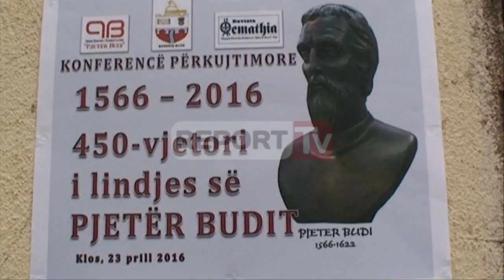Report TV - Shtëpia monument e Pjetër Budit në harresë prej 30 vitesh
Akademia e Shkencave dhe institucionet e kulturës po e harrojnë 450-vjetorin e lindjes së Pjetër Budit dhe shtëpinë e tij. Ndërsa drejtori i Qendrës së Studimeve “Budi”, Behar Gjoka me Shoqatën kulturore të Matit e përkujtuan me aktivitete, ndërsa kryen më parë vizitën në shtëpinë e Budit.

"Shkuam në trojet ku ka lindur Budi. pavarësiosht njohjes që kam për veprën e Budit, diçka përsëri mungon. Ishte ajo që quhet kontakt shpirtëror. Ishte ajo që quhet nevojë e komunikimit të pandërprerë me këtë vlerë kombëtare të gjuhës e kulturës," tha Behar Gjoka.

Në shtëpinë ku para 450-vjetëve lindi Pjetër Budi, në Gur të Bardhë të Matit, ende ka trashëgimtarë. Pas ndërrimit të fesë nga katolikë në myslimanë u quajtën Bode. Zonja e shtëpisë, Sofia është e vetëdijshme për vlerat e Budit: